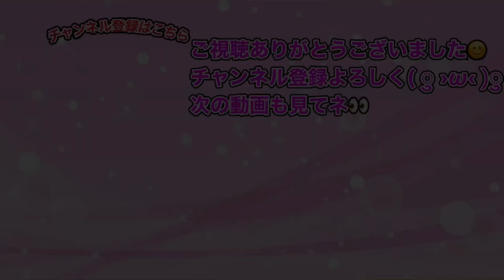ぷにぷにトップレベルのカッコ良さを誇る夜叉エンマ使ってスコアタやってみた!!